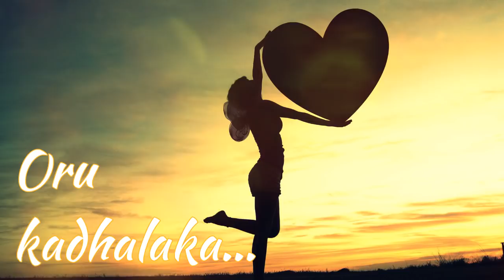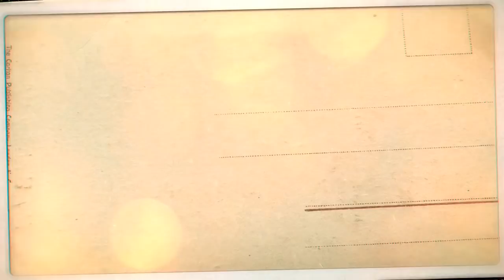Anbaga ¦ Lyrical video ¦ Saravanan Feat ¦ Caleb hastings ¦ Tamil album ¦ Last Bench Music ¦ LBM ¦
a song about romantic love, falling in love, and the feelings that these experiences.Anbaga song-which is my first love album -release on Oct 9th (lyric video) this song describes about pure love.